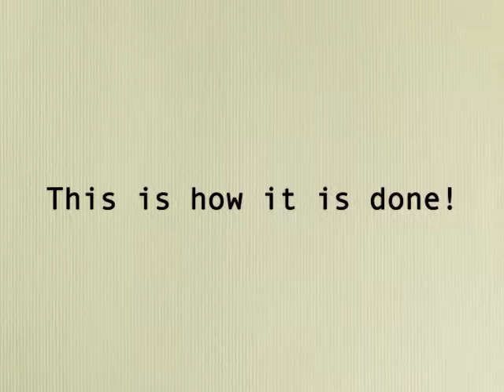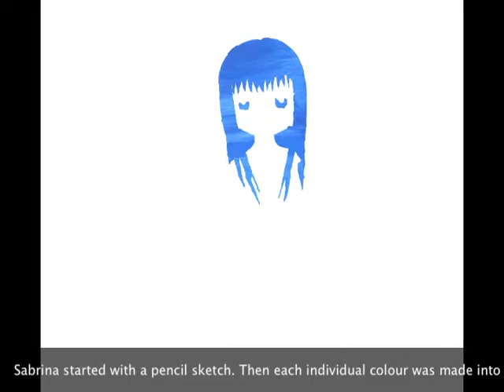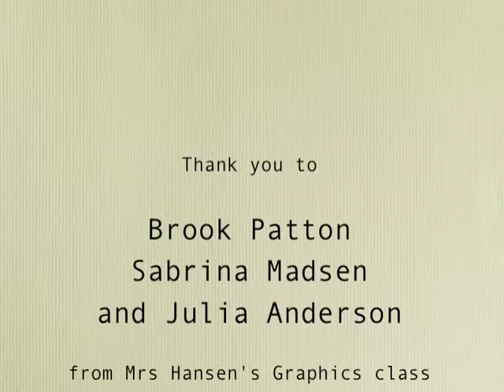GESS Art Gala 2013 | "GES Graphics" Video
A video from the Art Gala held at GESS in 2013